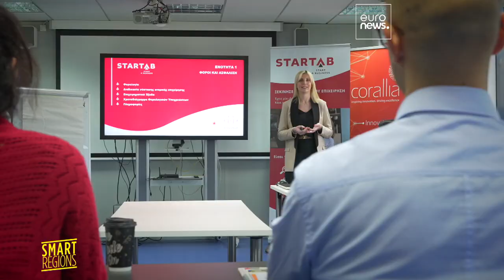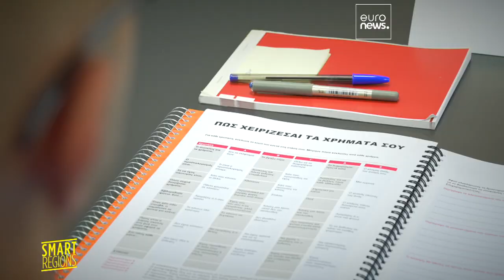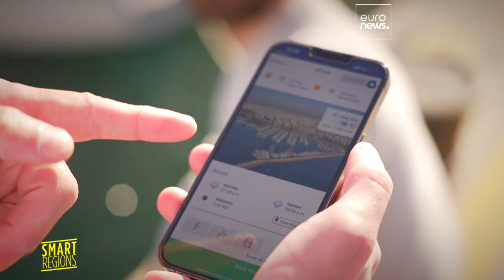Griechische Initiative Corallia fördert Innovation und Unternehmertum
Die teilnehmenden Unternehmen haben bisher 500 Millionen Euro an privaten und ausländischen Investitionen eingesammelt.